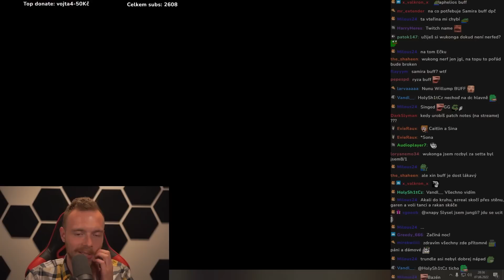ROZDÁVÁM ZLATÉ HRNÍČKY